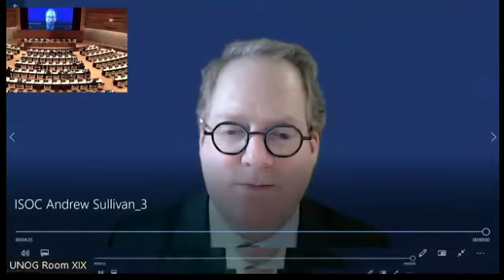eWeek 2022 | eTrade for all Leadership Dialogue : Connecting the dots for more Inclusive Development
Better dialogue and collaboration are urgently needed to identify new pathways for the digital economy. The UNCTAD-led eTrade for all initiative is one such platform with a proven concept for doing so.
Over the past five years, the initiative has served as a global helpdesk for developing countries to bridge the knowledge gap on e-commerce information and resources, and a partnership catalyzer among its members.

Since the outbreak of the COVID-19 pandemic, UNCTAD and its 33 eTrade for all partners have worked together to raise awareness on the e-commerce opportunities and risks emerged during the crisis. A COVID-19 repository was launched in the fall of 2020 and a Global Review was conducted on COVID-19 and e-commerce. These are concrete initiatives illustrating how collective efforts can help to build a more sustainable digital future.

The pandemic has accelerated digital transformations in unprecedented ways while shedding a light on the digital divides which could risk widening existing inequalities even further. The international community as a whole has a shared responsibility in ensuring that digitalization plays a powerful and positive role in recovery efforts and in building more inclusive and sustainable economies.

UN-wide efforts such as the "Roadmap on Digital Co-operation" and most recently UN Secretary General Guterres' "Our Common Agenda" call for cost-effective solutions that can be further scaled up in international efforts. The eTrade for all initiative has shown the potential for collaboration between national and international stakeholders to bring value for all, in particular to the least developed countries (LDCs), and to ensure that digitalization leaves no one behind.

Are we ready to achieve the SDGs in an age of environmental risks and rapid technological developments?

This Leadership Dialogue will provide a forum for eTrade for all leaders to reflect upon lessons learned during the first five years of the initiative in view of recent trends and developments. Special attention will be given to a forward-looking discussion on:

• How to enhance the ability of developing countries to leverage digital solutions for building a better future after the pandemic?

• How can our collective efforts including through the role of eTrade for all be further strengthened to leave no one offline and no one behind?